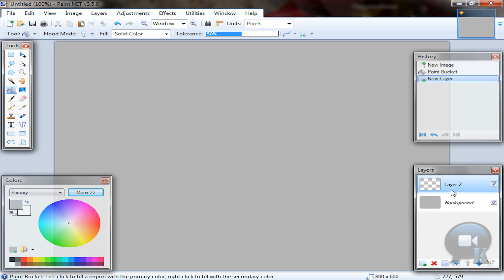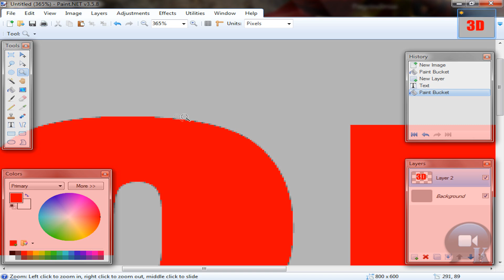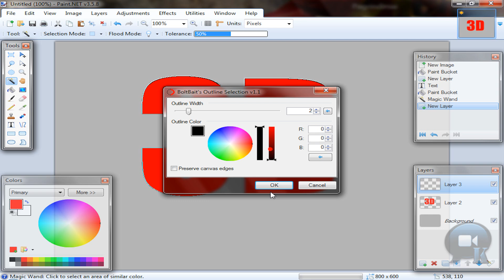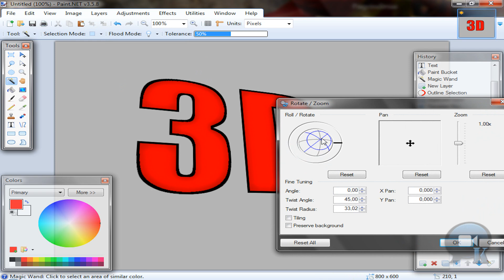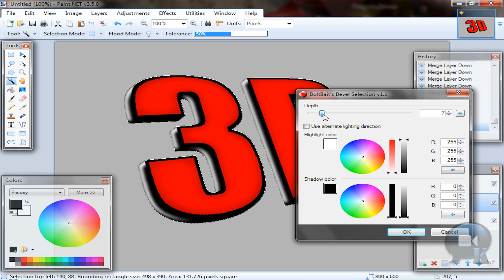Paint.NET tutorial number 99 - Another 3D text